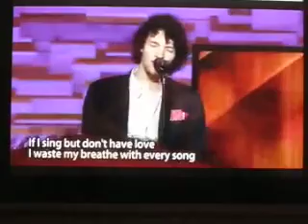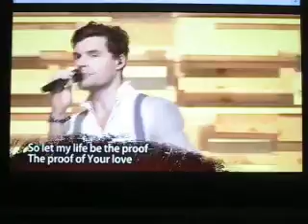Saddleback Church Lake Forest worship - March 16-17, 2013 N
Saddleback Church Lake Forest worship - March 16-17, 2013 No. 4